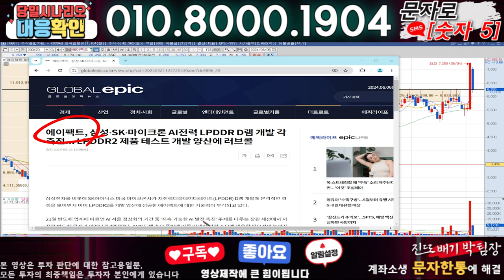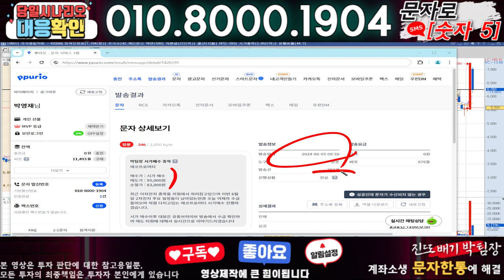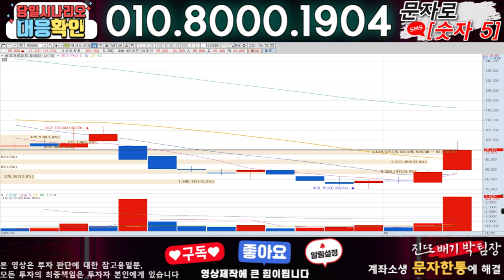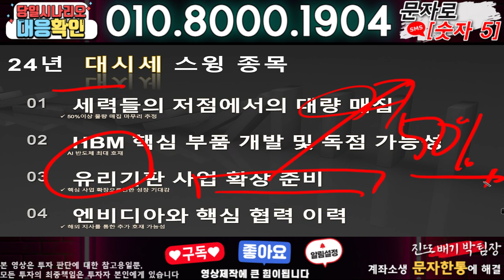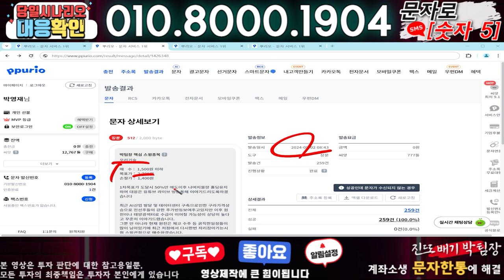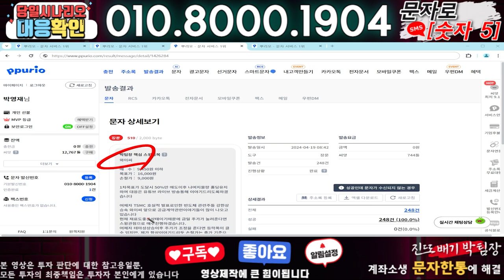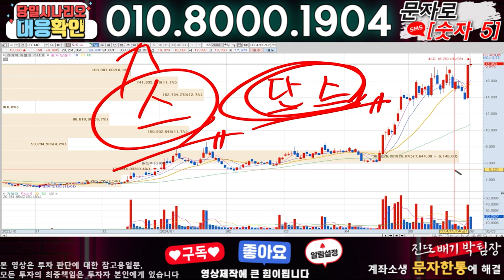에이팩트 ) 3분전 기습속보-공식입장발표!! 무슨일인가?